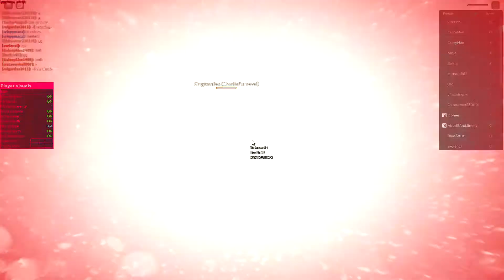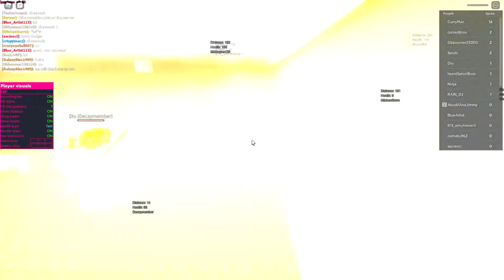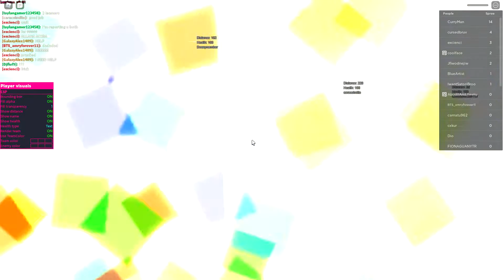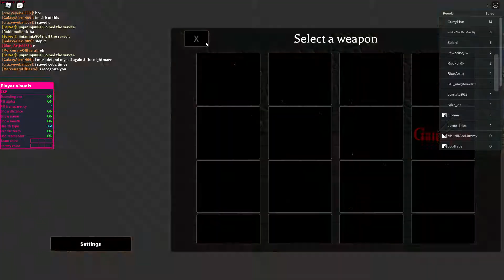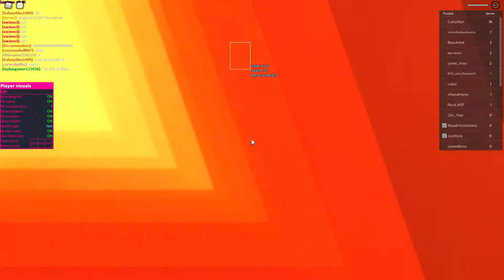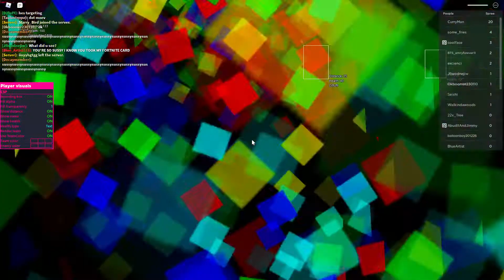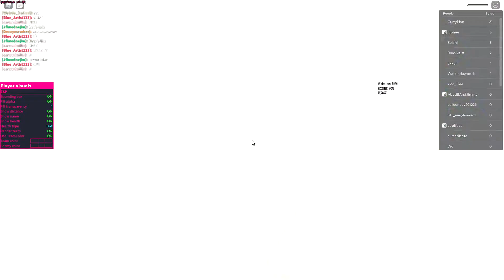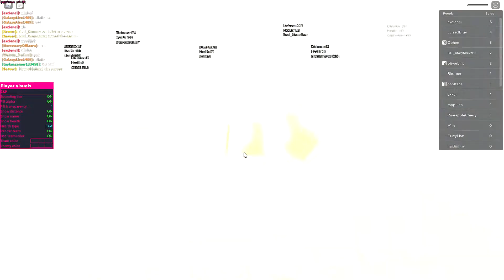Roblox Mortem Metallum [Alpha]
Description
Hit and slash, Run and Chase, fight in a bloody way. Nos militibus!

Blood on/off option only enables the blood clouds when exploding limbs and the sounds that they make. (There is no blood because that was one reason that Blood Flow got deleted.)

Check out social links.

Exploiting = ban.

If you own any of the old gamepasses you wont need to buy them again because they work on this game aswell.

Controls:
E-Dash
Q-Kick (only does dmg to ragdolled opponents)
Ctrl-Shoulder camera (Shiftlock. For this to work you need to have the shiftlock setting on. You will see it when you press Esc ingame.)